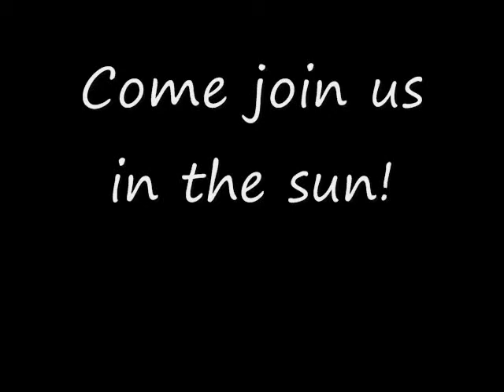Castries Market Street Vault 2009 - Pole Vault St. Lucia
In only it's second year, Pole Vault St. Lucia (PVSL) working as a development program of the St. Lucia Athletics Association hosted the first ever street vault in the Eastern Caribbean.  The December 13, 2009 activities highlighted the efforts of our coaches and athletes while providing the public an exciting venue to watch this incredible sport.

The National Day Event was presented by the St. Lucia Athletics Association with support from Super J, LUCELEC, True Value Building Center, and DVDNow.